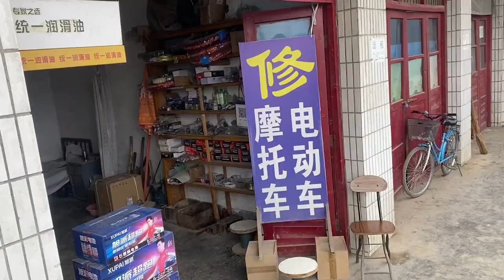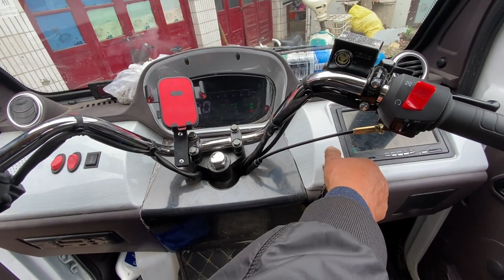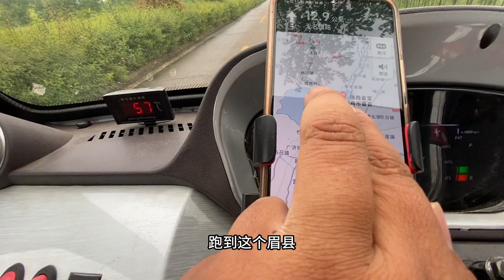碰到修车师傅技术好，小勇摩托有救了，跑200里到眉县没抛锚